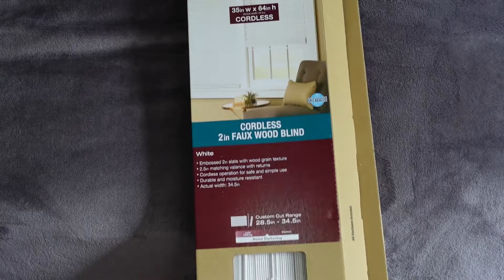Cómo Instalar Persianas en una Ventana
En este video muestro como instalar persianas en una ventana. Es un proceso sencillo y fácil que no toma mucho tiempo. Aquí hay algunas herramientas que puede necesitar:

Mi objetivo es compartir diferentes formas de solucionarlo, cómo instalarlo y cómo crear videos que lo ayudarán a convertirse en un experto en todos los oficios. Si está interesado en aprender sobre mejoras ingeniosas para el hogar y comenzar a hacer proyectos de bricolaje, ¡ha venido al lugar correcto!

Mi nombre es Andy y en el canal Daddicated te mostraré videos ingeniosos que te ayudarán con tu próximo proyecto de mejoras para el hogar.

La información de este canal de YouTube y los recursos disponibles son solo para fines educativos e informativos.

como instalar persianas en ventanas
como instalar persianas sin taladrar
como instalar persianas con soportes metalicos
Cómo instalar persianas fuera del marco de la ventana
como colgar persianas sin corchetes
Cómo instalar persianas de vinilo con soporte interior
como instalar persianas horizontales,
como instalar soportes para persianas,
persianas de montaje interior,